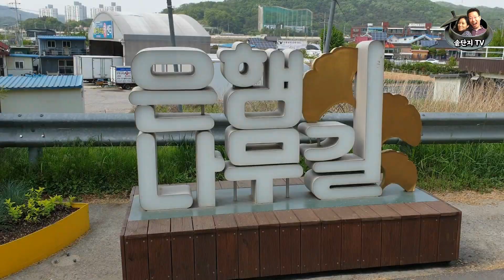걷기 좋은 길 추천해요. 아산 은행나무길. 이순신 축제. 마상무예 공연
🎵Track : Cherry Blossom Road -   • [벚꽃처럼 싱그러운 신나는 음악...